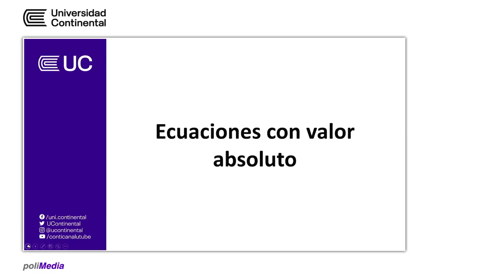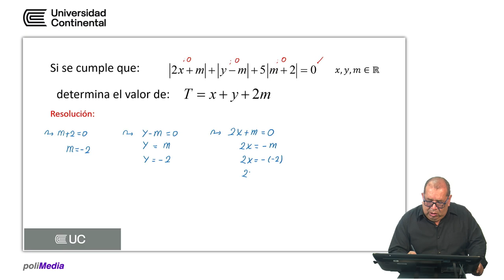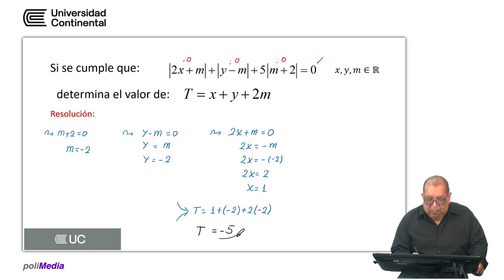Ecuaciones con valor absoluto